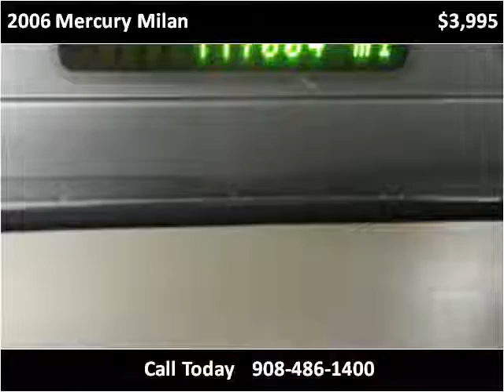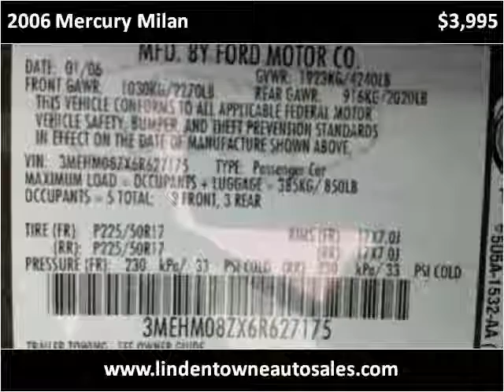2006 Mercury Milan Used Cars Linden NJ